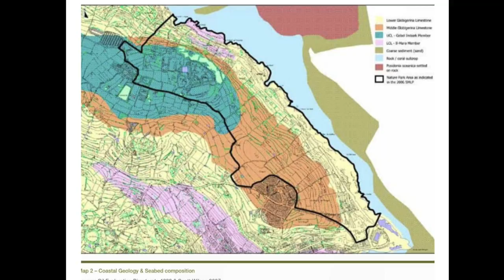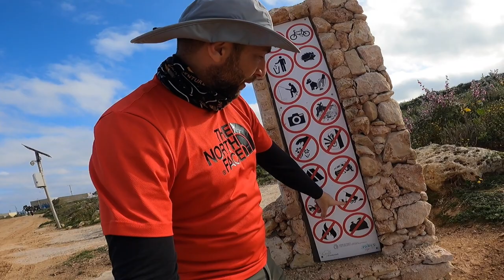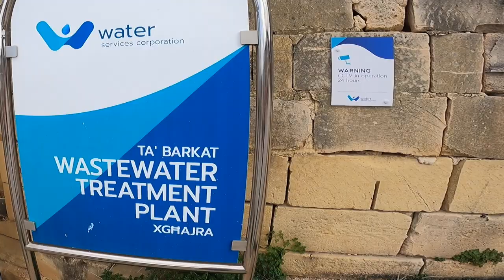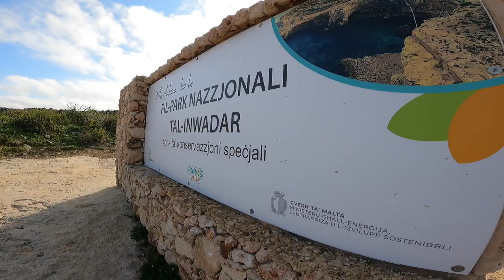2nd Largest Park - iNWADAR PARK Nazzjonali 🌳50,000 Trees - Malta … CNG Trekventures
This time we are indulging ourselves into this €50M project over the coming 5 years ... with a Massive plantation of some 50,000 trees.

The Inwadar National Park was founded by the Maltese government through a legal notice in October 2016 (L.N. 343 of 2016) and is located along the south-eastern coastline between Marsaskala, Żabbar and Xgħajra.
Hon. Dr. Miriam Dalli, Minister for Energy, Enterprise and Sustainable development, gives us an insight of this big project.

This stretch of land holds some Historical Buildings within, such as the 17th Century Triq il-Wiesgha Tower (built by the Order of St.John, several 20th Century Pill boxes (built by the British) and also an 18th Century Baroque Style Chapel (dedicated to St. Nicholas).
The latter mentioned was built by lawyer Giovanni Battista Azzopardi Barbara between 1759-62 ... was damaged during WWII and repaired in 1945. It is also decorated with the coat of arms of Bishop Bartolome' Rull, surmounted by the arms of Grand Master Manuel Pinto da Fonseca.

Credits: Hon. Dr. Miriam Dalli

Adventure Shop
The Club
Cngfotography
Vassallo Group Malta
Asolo

CNG Trekventures ... Sharing Knowledge